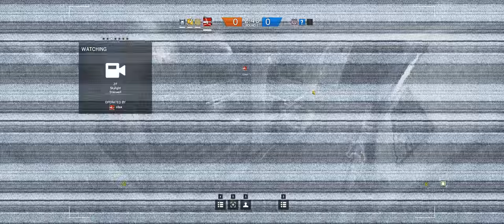Rainbow Six Siege + Part 150 + Bank TDM Bomb + cts crew